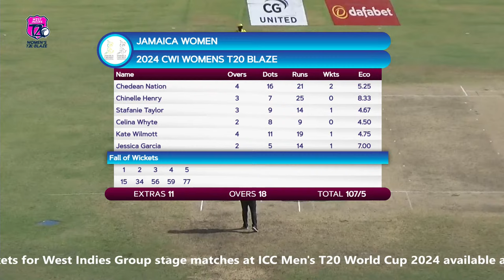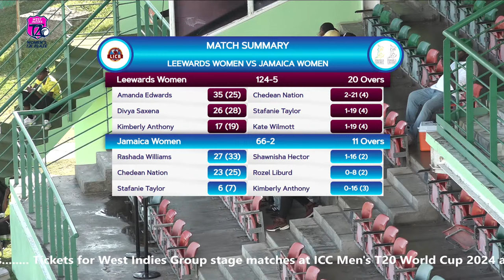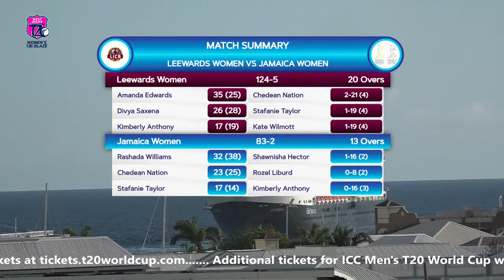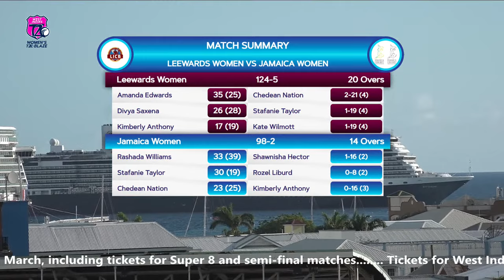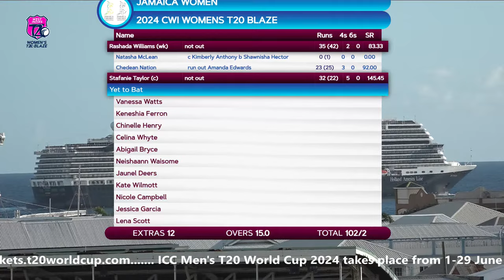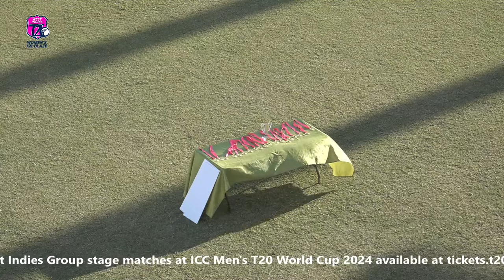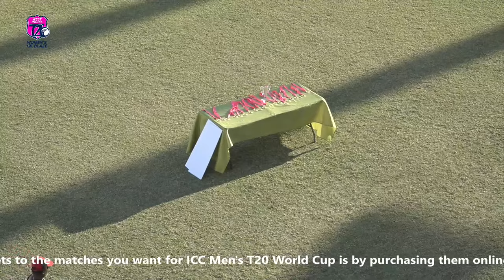🔴 LIVE Leeward Islands v Jamaica | Women’s T20 Blaze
Watch the 2024 Women's T20 Blaze LIVE.